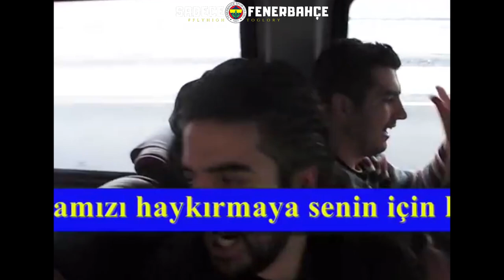📣Beste 109 - Düştük Yine Yollarına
Spotify'da dinlemek ve takip etmek için linke tıklayabilirsiniz!

Düştük yine yollarına
Sevdamızı haykırmaya
Senin için her cefaya
Katlanırız biz Kanarya

Canımız feda uğruna
Değişmeyiz seni asla...
Saldır Kanarya!

İlk video Bursa GFB:)
Bestenin fotoğrafı ise Sivas GFB'den